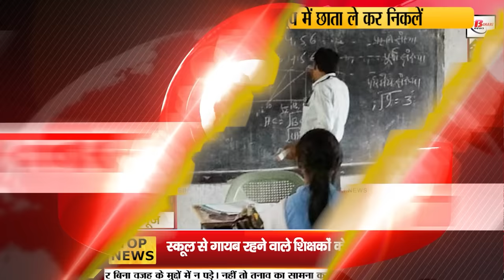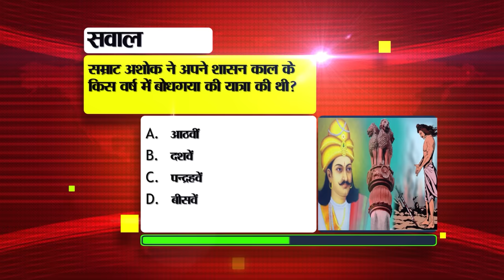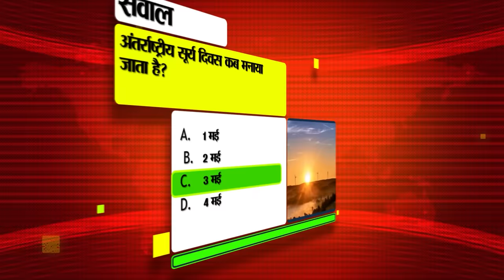Bihar News Live Today Samachar of 5th May 2024.Patna Mrtro,Lok Sabha Election Bihar,Weather of Bihar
Bihar News Live Today of 5th May 2024.CM nItish Kumar,Surur Hoda Birthday,Patna Mrtro, Lok Sabha elections,Patna Zoo,Weather of bihar

1. Golden job opportunity for 12th pass youth

2. NEET UG exam starts from today

3. Today in Bihari Birthday we will talk about

4. Campaigning for the third phase of Lok Sabha elections will end today

5. New Amrit Bharat and Vande Bharat Express trains will run on this route of Bihar

6. Order regarding deduction of salary of teachers missing from school without informing
7. Know the reason for mobile number having 10 digits

8. The work of double metro tunnel in Patna will be completed this month.

9. No need to worry about driving without documents on the road!

10. Today in Bihari Tourism we will talk about Shringi Rishi Ashram.

11. Central government lifts ban on export of onion
12. New poster release of Manoj Bajpayee's film Bhaiya Ji

13. Crores of rupees will be recovered from the tender of fair, market and water tax in Bihar.
14. Animated film will be prepared by Zoo

15. Meteorological Department alerts about rain in Bihar from today
16. Go out in summer with an umbrella of this color

17. Bihar Police arrested smugglers with fake notes amid Lok Sabha elections.
18. Prime Minister Narendra Modi called Tejashwi Yadav a prince

19. Tejashwi Yadav again attacked Prime Minister Narendra Modi

20. BJP accused Rohini Acharya of giving wrong information in the affidavit.

21. Congress state president Akhilesh Singh made a big allegation against Prime Minister Narendra Modi.

22. CSK and Punjab Kings and KKR and Lucknow team will clash today in IPL 2024.

23. Today is a very special date in the history of India.

24. You will not be able to send messages on WhatsApp after making this mistake

25. Air India changed the limit of carrying luggage of passengers.

26. Prabhunath Singh's son announced to leave RJD

27. Fake Agniveer candidate arrested in Danapur

28. Lecture on Bhojpuri cinema will be held in the festival of Mauritius.